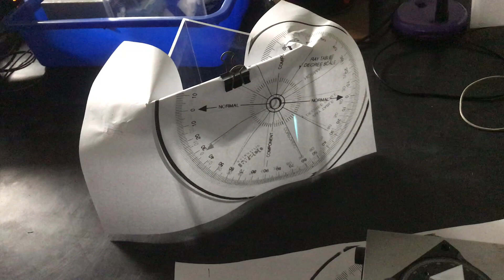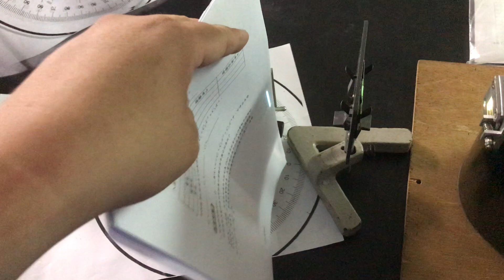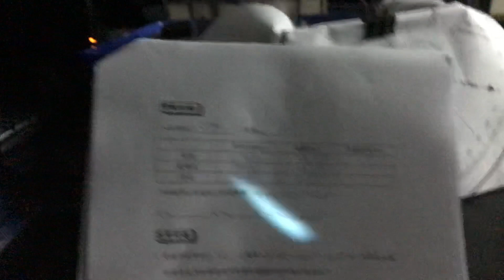普通物理實驗 光的色散實驗示範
影片中有三個問題請在結報上回答，做為看影片的證明
有問題可以在寄信問助教